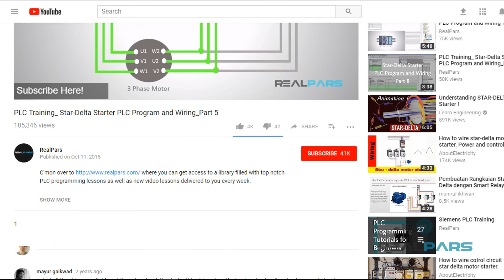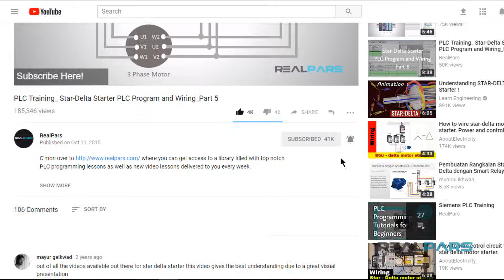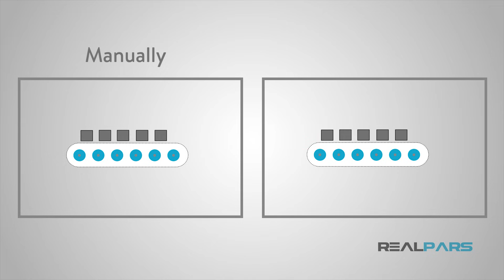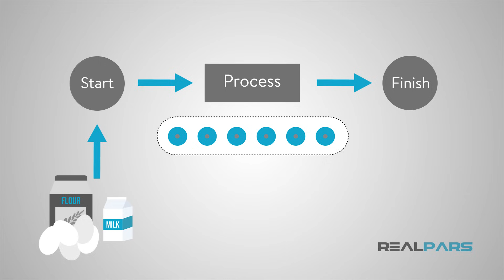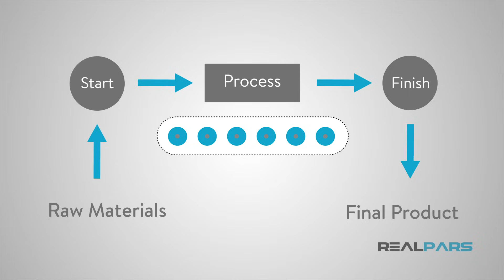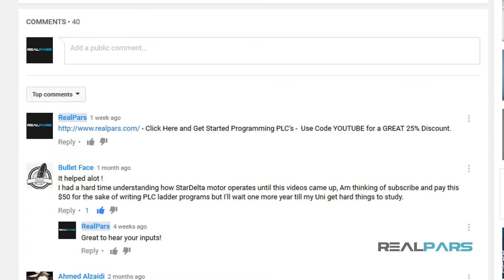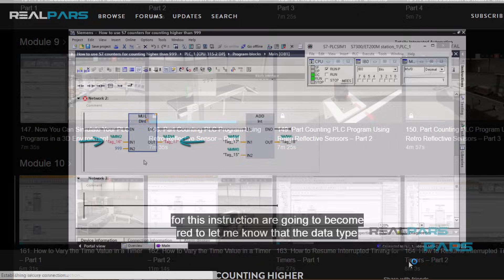What is Automation?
You’re sleepy, you wake in the middle of the night to get a drink. On your way to the kitchen, you stub your toe on a chair, kick the dog's water bowl which spills water all over the tile floor.

You search for the light switch, slipping on the spilt water and fall on your, well, you know. How many times have you wished that this late night venture of searching for the light switch could be automated?

Meaning, you just want to walk into the kitchen and the light will turn on all on its own. And of course, when you are finished and leave the room, the light should turn off as well. Well, an automatic process such as this is not unlike the factory floor and the concept of automation or industrial automation.

This video discusses manual processes versus automated processes. The manual process being fumbling around in the kitchen searching for that illusive light switch and the automatic process of the light turning on automatically when you enter the room.

The video will then bring those examples to the factory floor which will give you an in-depth look at the world of industrial automation. Let’s learn something!